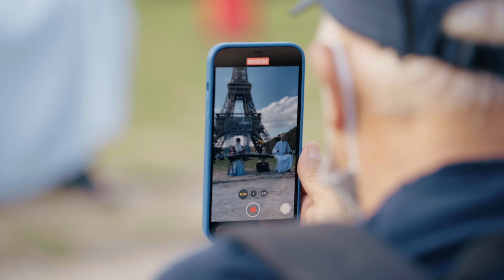法國街頭，國家寶藏《水龍吟》來了！前方全程高能！Chinese Musical Instruments Guzheng and Erhu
作曲：關大洲
二胡：果敢@guoganerhu
古箏：碰碰彭碰彭
改編/混音/剪輯：郭彗木